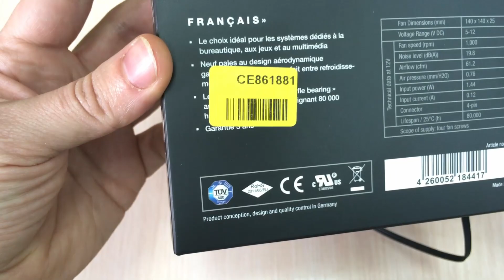Обзор be quiet! PURE WINGS 2 PWM 140mm BL040 из Rozetka